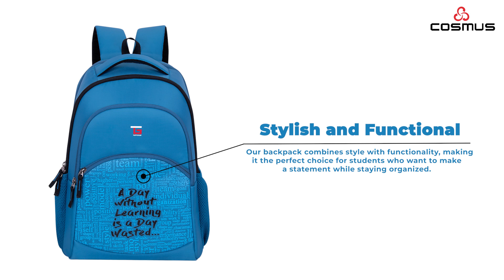TUFFGEAR Navigator Elite Light Weight Large School Bag T.Blue Polyester 35 Litre Backpack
This School Backpack featuring three compartments, designed to keep your essentials organized and easily accessible throughout the day. Crafted with durability and functionality in mind, this backpack is perfect for students of all ages, from elementary to high school.